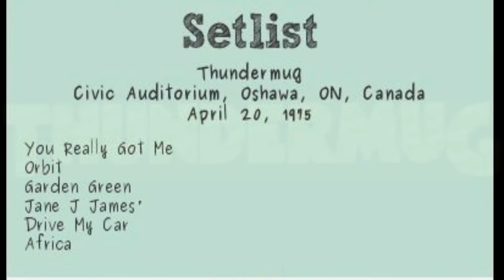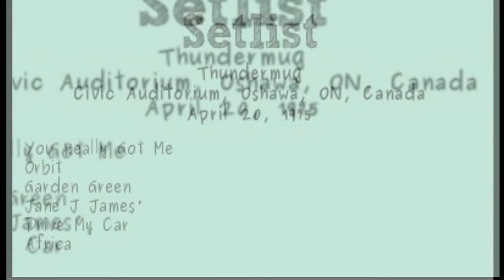Thundermug - Orbit 1972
The title song off the Canadian band Thundermug from the 1972 Orbit album. Thundermug epitomized groundbreaking musicianship, song writing and 70's inventive rock. Theirr Orbit album is a cult classic now. It was somewhat of a concept/themed album with songs about alienation, childhood struggles and the band’s difficult road to acceptance.